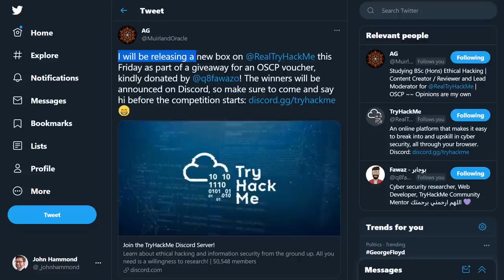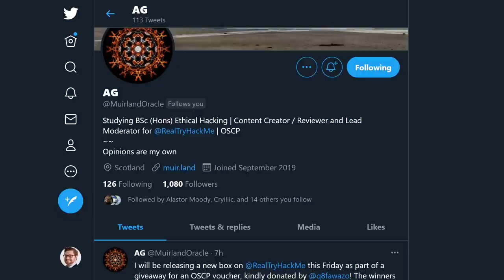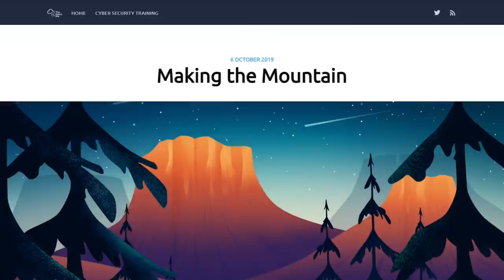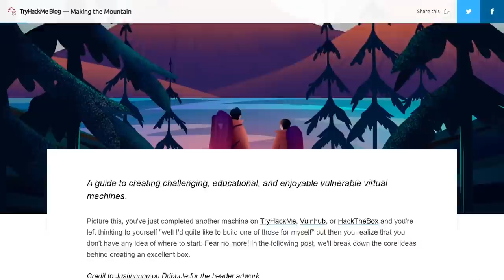TryHackMe - OSCP Voucher GIVEAWAY & Presentation